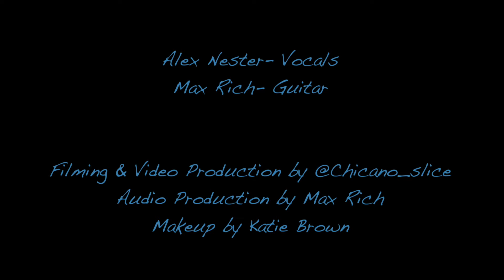"One Take with Alex & Max" - Episode 8: "Love On The Brain" by Rihanna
"One Take with Alex & Max"
Episode 8: "Love On The Brain" by Rihanna

One song.
One take.
No edits.
No autotune.

Alex Nester - Vocals
Max Rich - Guitar
Filming & Video Production by @Chicano_slice
Audio Production by Max Rich
Makeup by Katie Brown

Alex Nester - @AlexNesterMusic
Max Rich - @MaxRichGuitar